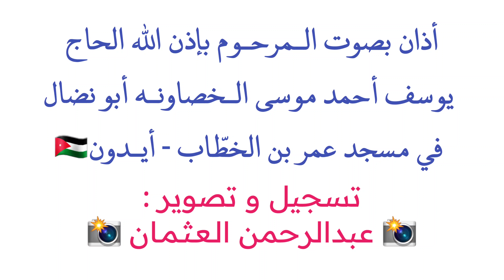أذان جميل بصوت المرحوم بإذن الله يوسف أحمد موسى خصاونه|ايدون اربد الاردن